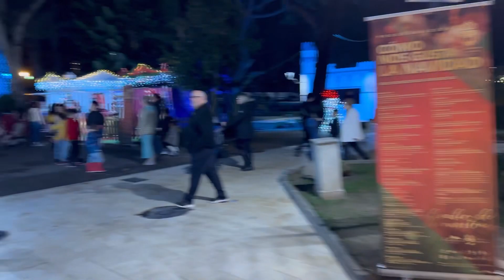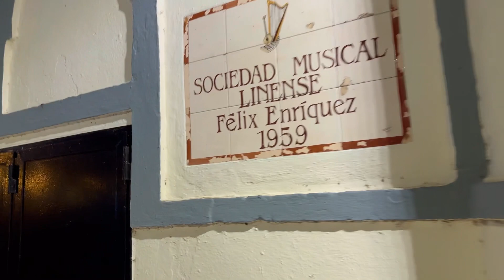НОВЫЙ ГОД В ИСПАНИИ | ПРОЩАЮСЬ С ЛЯ ЛИНЕЮШКОЙ | РОЖДЕСТВЕНСКАЯ ОБСТАНОВКА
Поддержать любимого блоггера::
REVOLUT @feliks12lx